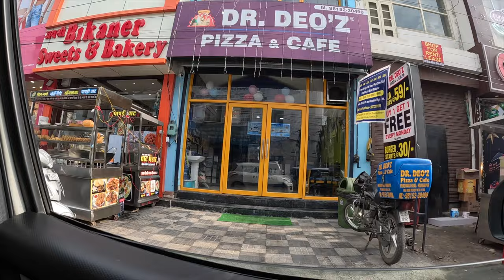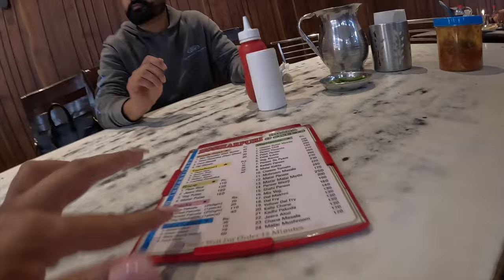PUNJABI IN CHENNAI | FIRST TIME IN SOUTH INDIA 🇮🇳 ISHA CENTRE COIMBATORE TAMIL NADU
COULD WE PLEASE GET 3500 LIKES !!

So In Today's video, I am sharing FIRST TIME IN SOUTH INDIA 🇮🇳 PUNJABI IN CHENNAI | ISHA CENTRE COIMBATORE TAMIL NADU.

SIMOR SINGH

Music

1. How old is Himmat?

LOVE ...